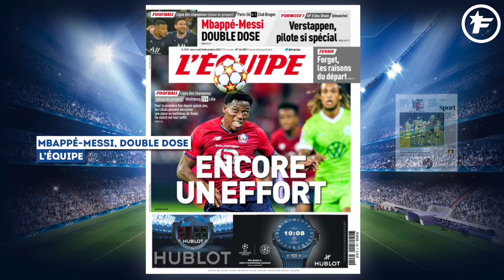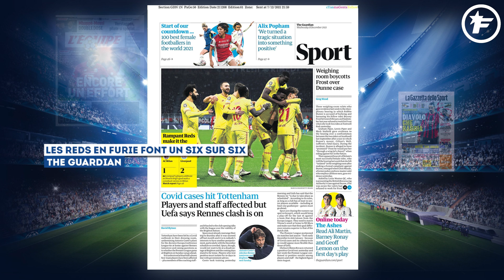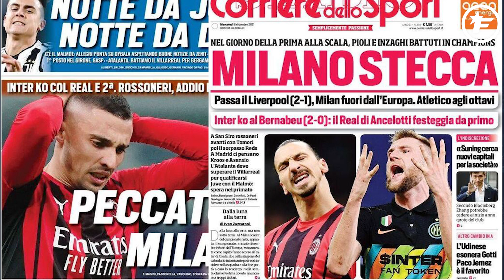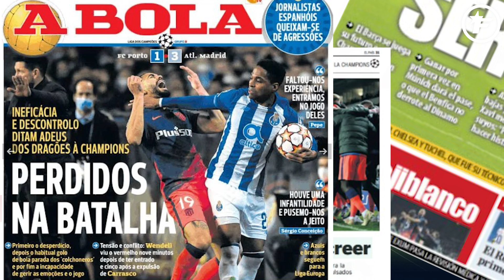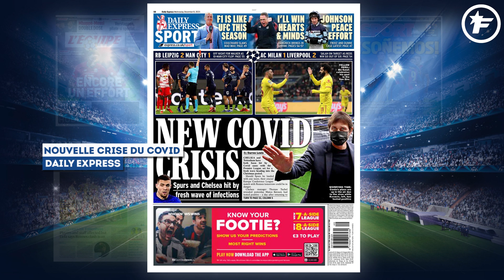L’Espagne se RÉGALE de la FOLLE soirée de l’Atlético | Revue de presse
L'Atlético a réalisé un véritable miracle, Liverpool continue son parcours de folie et les cas de Covid à Tottenham et Chelsea inquiètent l'Angleterre, retrouvez dans votre revue de presse Foot Mercato les dernières informations de la presse sportive européenne.

L'Atlético miraculé

L'Atlético de Madrid a réussi le coup parfait hier soir ! Les hommes de Diego Simeone se sont imposés (3-1) contre le FC Porto dans un match haletant au scénario complètement fou. Entre cartons rouges, rebondissement, et un Antoine Griezmann en grande forme, cette rencontre avait tout d'une dramaturgie ! Ce qui fait dire au journal AS qu'«il ne faut jamais cesser d'y croire» ! «Un Atlético épique qui s'est qualifié pour les huitièmes de finale avec des buts de Griezmann, Correa et De Paul. Oblak été un héros de la première mi-temps.» Pour Marca : «croire, se battre, souffrir, résister, gagner et finalement passer : ça c'est l'Atlético !» Une véritable bataille remportée par les Colchoneros. Même constat chez El País, qui confirme que «cet Atlético n'arrête jamais d'y croire.» Au Portugal, le sentiment est différent pour Porto. A Bola estime que les Dragões ont «perdu cette bataille», justement. Pour O Jogo, «le gaspillage se paye» et ce reversement en Europa League va coûter cher au club portugais, près de 9,6 M€...

Liverpool reçu six sur six

Un club n'a pas connu le moindre faux pas dans cette phase de poules, c'est Liverpool. Grâce à leur victoire hier sur l'AC Milan (2-1), les Reds ont remporté leurs 6 matches de groupes cette saison. Un véritable exploit qui fait la Une en Angleterre à l'image du Guardian qui estime que «les Reds sont en furie pour faire un six sur six parfait !» De son côté, Metro Sport souligne que «les buts de Salah et Origi permettent ce moment magique d'enchaîner une sixième victoire consécutive.» Même chose en Une du Daily Mirror qui, lui, rend hommage à la performance de Divock Origi. Mais l'Angleterre est totalement sous le charme de cette équipe et de son exploit à 6 victoires.

Tottenham et Chelsea tremblent

Enfin, on termine ce tour de la presse en Angleterre avec des cas de Covid à Tottenham et Chelsea qui inquiètent la presse locale. Le Daily Express en fait même sa Une car il y a une «nouvelle crise du Covid» ! «Les Spurs et Chelsea touchés par une nouvelle vague d'infections qui pourrait avoir des conséquences dans les semaines à venir.» Même chose en Une du Daily Mirror qui indique qu'il y a «des tests positifs pour les joueurs vedettes. Chelsea et les Spurs frappés par le virus et Conte craignent le choc de Rennes dans un contexte de nouvelle vague épidémique...»